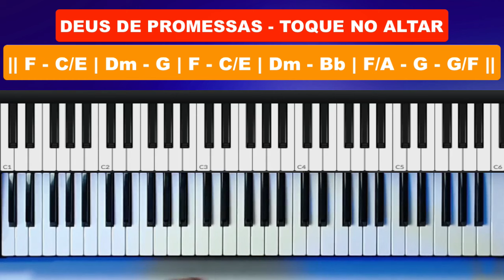Aprenda a Tocar "Deus de Promessas" no Teclado - Tutorial Completo! 🎹🎶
Bem-vindo à nossa aula especial de teclado, dedicada a todos os amantes da música gospel! Hoje, vamos desvendar os segredos por trás do hino inspirador "Deus de Promessas" do Toque no Altar. 🙌

- Acordes e progressões específicas da música.
- Dedilhados e técnicas para capturar a essência da canção.

🎓 **Para uma experiência completa:**
Se você deseja aprofundar seus conhecimentos e aprender mais músicas, confira nosso Curso Completo de Teclado Online. Nele, abordamos uma variedade de músicas e técnicas, proporcionando um caminho sólido para sua jornada musical. 🚀

Esperamos que esta aula enriqueça sua jornada musical. Comente abaixo com suas perguntas e sugestões. Vamos louvar juntos! 🙏🎹